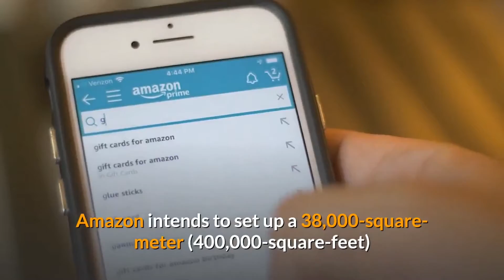Amazon Wants to Build a Warehouse in France but Residents Disapprove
Few anti-capitalist and environmental groups called for a protest where the e-commerce giant has plans to make a massive warehouse. The demonstrators highlighted that many people are under precarious working contracts and suffer a great deal at the company’s whim. Several people are hired during holiday or festive seasons and then shortly fired afterward.